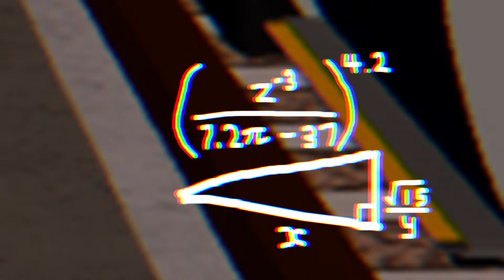Part 4 - You won't hear these announcements in SCR! 📢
❌ description is unavailable due to the lack of subscribers in my channel

🎥 Some content in this video was provided by SCR Creator Hub, a stock image/content site for SCR Creators.

🪙 Extra credits to:
Trainz_Gameplay for the train announcements
SquadFam9000 for uhh 0.5 secs of that guy

🏷️ I am also known as:
Supa101WasTaken in Roblox
Supa101 in Minecraft (Java and Bedrock/xBox)
@supa101 in Discord